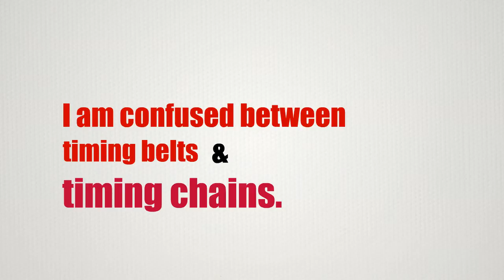What Is The Difference Between Timing Belts And Timing Chains?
#1 I am confused between timing belts and timing chains.

#2 Timing belts are rubber-toothed belts that drive the camshaft on overhead camshaft engines They need to be replaced as a maintenance item

#3 Timing chains can be found on both overhead cam engines and non-overhead cam engines;  they are not a maintenance item and may go 200,000 miles or more before needing to be replaced